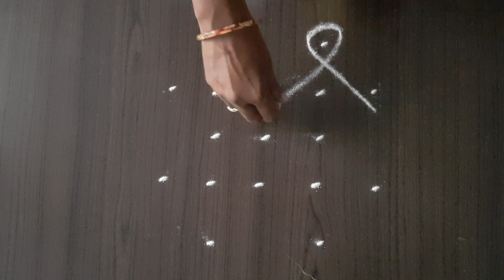Very easy traditional rangoli/beautiful rangoli/kolam/muggu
Traditional rangoli